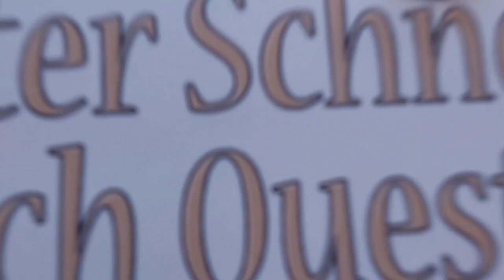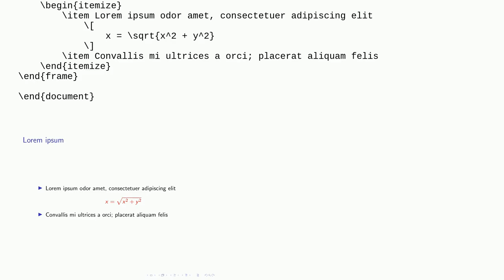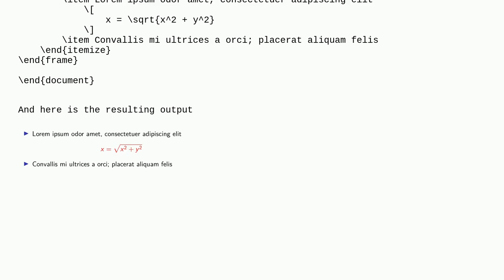Tex: How to fix: colored math introduces extra vertical space in beamer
How to fix: colored math introduces extra vertical space in beamer

A special thanks goes out to the community

  beamer